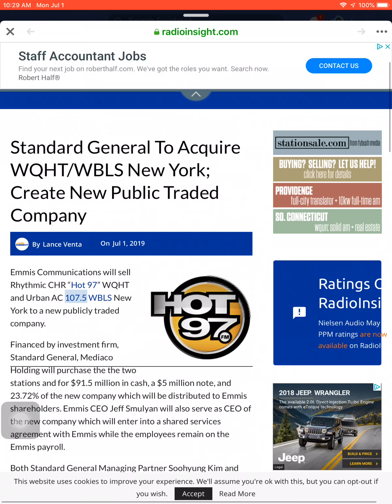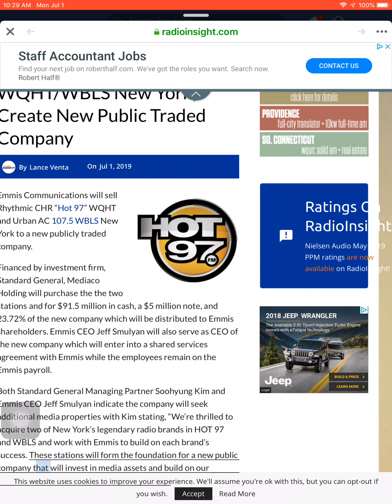HOT 97 and WBLS is sold